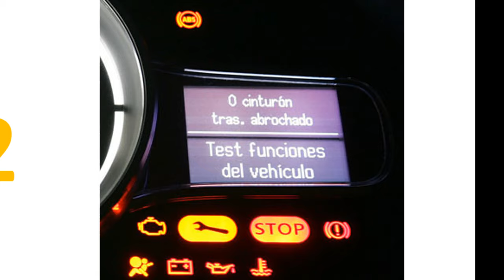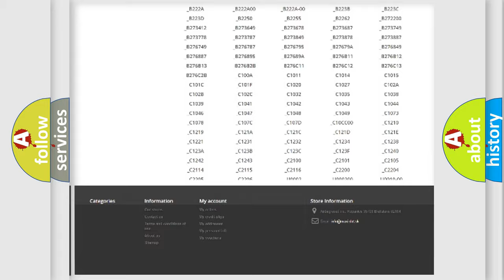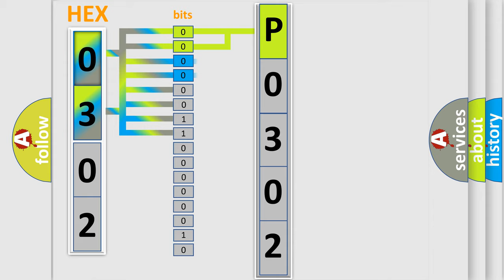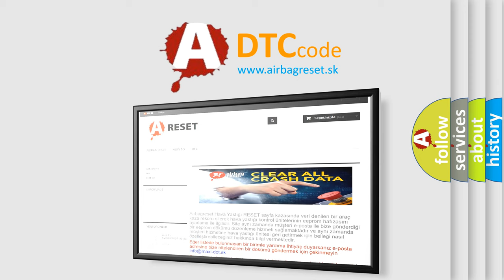DTC Dodge P0302 Short Explanation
Contents:
0:21 Basic DTC analysis according to OBD2 protocol standard.
1:48 Insight into programming
2:58 A diagnostically understandable description of the Diagnostic Trouble Code
3:05 Basic error definition

Make:
Dodge
Code:
P0302
Definition:
CAN C Bus - Bus Off
Description:
For an in-depth explanation of the CAN system operation, refer to the DESCRIPTION in Section 8E, COMMUNICATION.
Cause:
OPEN OR SHORTED CAN C BUS CIRCUITCAN C RELATED MODULECAN C RELATED STAR CONNECTOR (IF EQUIPPED)